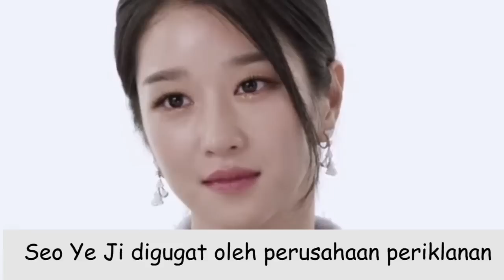TERPANAS!! JENNIE KLARIFIKASI KESALAHPAHAMAN, SEO YEA JI DIGUGAT, GISELLE DIPERLAKUKAN TAK ADIL LAGI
For this time kita akan membahas tentang topik yang lagi hangat banget diperbincangkan yakni tentang Jennie, Giselle dan juga Seo Yea Ji.